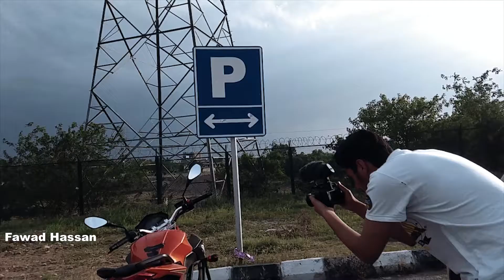Speak less Film more. (Fawad Hassan)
So I went out to shoot the cinematics of my Bike.
The video is about that.

Shot on 80D.
Slow-mo shots are from S7 edge ( Thanks to Abdullah )